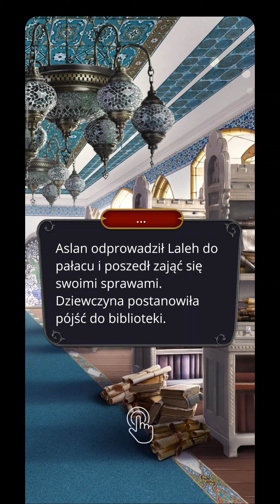Dracula HM - 💎 VLAD (sez 2 odc 2)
VLAD💎scena - Vlad i Laleh czule przytulają się w bibliotece, zdając sobie sprawę ze swoich uczuć do siebie

Opowieść: Dracula Historia Miłości (sezon 2 odcinek 2)
Gra: Romans Club